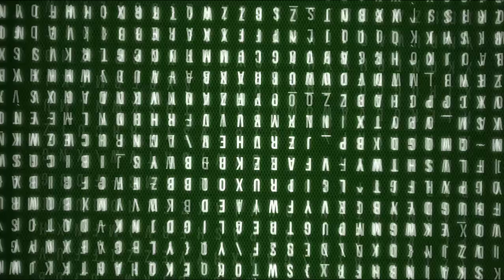Новое слово в теории-Дебют ЮПИ!